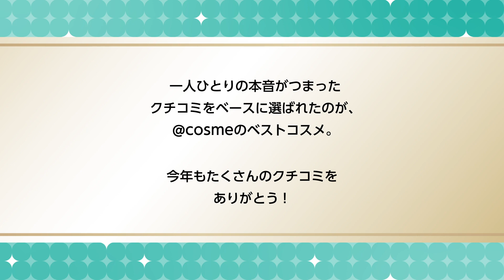@cosmeベストコスメアワード2020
こんにちは。アットコスメです。
今年もベストコスメの時期になりましたね！
一人ひとりの本音がつまったクチコミをもとに選ばれたのが、アットコスメのベストコスメです。今年もたくさんのクチコミをありがとうございました！

動画はほんの一部です。
ぜひ、以下から各カテゴリもじっくり見て、お楽しみください♪